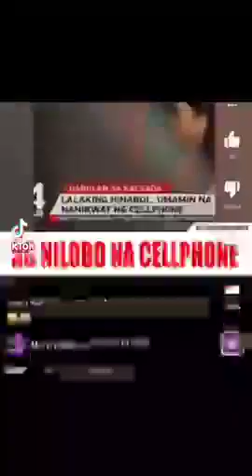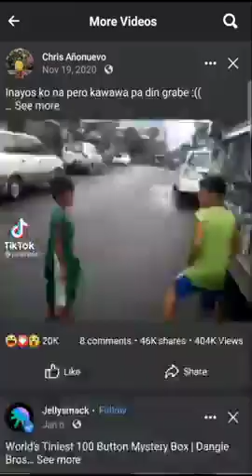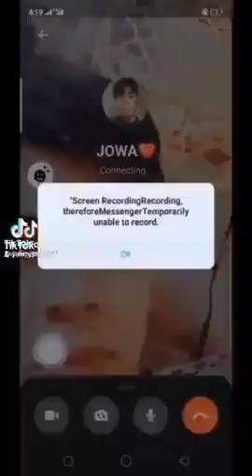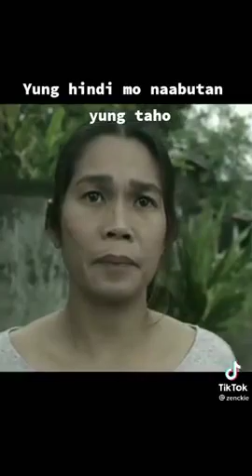Funny Videos 11